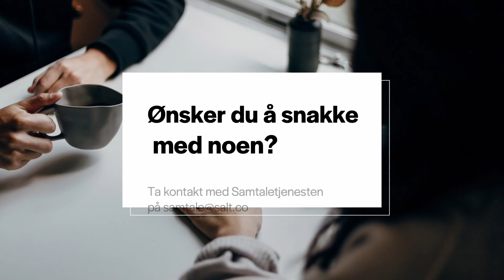Gudstjeneste Salt Bergen 14.nov // Hjerte for kirken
I møte med den virkeligheten vi lever i, så trenger vi å kjenne Gud som den som er mer enn nok når det gjelder våre ressurser. Det er en del av den kristne sitt liv at en ikke bare tenker på seg selv, men på andre også. Derfor kan det være at nok er nok for din nabo eller kollega. Men, ditt liv er større en det. Derfor trenger du mer enn nok!